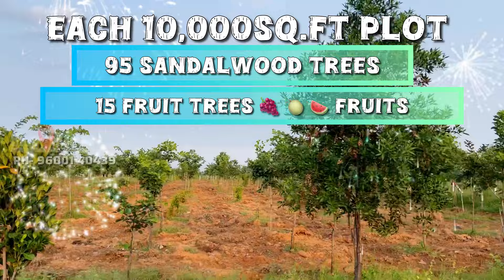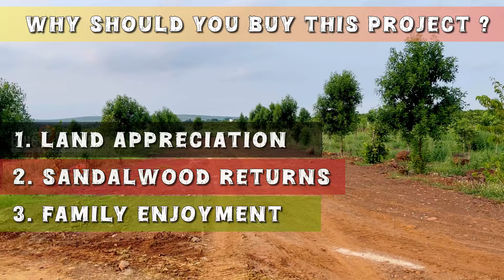# 493 - 🌴🌴🌴W🤩W அழகிய 100 ACRES PANNAI NILAM 🌴🌴🌴- PH-9600140439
WELCOME TO 100 acres PANNAI NILAM

Each plot approx 10000 square feet

95 Red Sandal Trees Planted
15 various fruits trees

40 feet road
30 feet road

Amenities
Swimming pool in 9 grounds with top notch std

One acre community hall

6 Guest houses with village type
Club House

Cctv camera for 100 acres

Water trip irrigation for each tree

In Uthukottai taluk knowledge city education hub from all over the world is coming in 1703 acres

Right place , right investment,right choice for your future

Per square feet ₹399/-

More than 35000 trees planted

Support go green and assured return of money 5 times in 10 years

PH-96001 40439